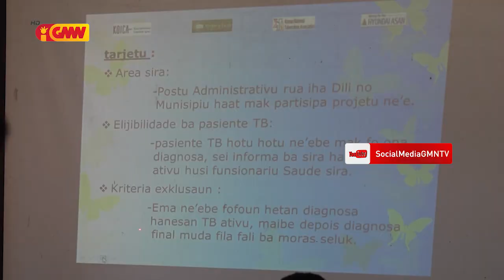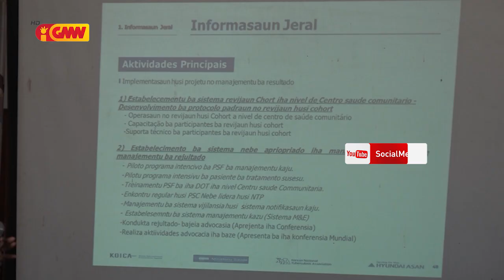Asosiasaun Nasionál Tuberkuloze Korea no Hyundai Asan kolabora ho programa Nasional Tuberkuloze